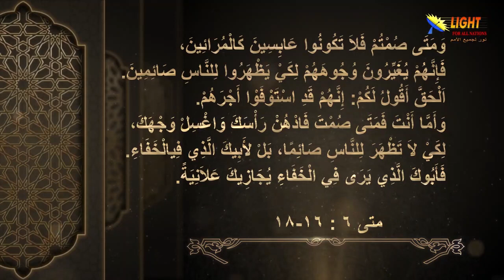30:02 ما هي وصية الرب يسوع المسيح بشأن الصوم؟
تشاهدون الآن
مقطع قصير من سلسلة
الحلقة (30)